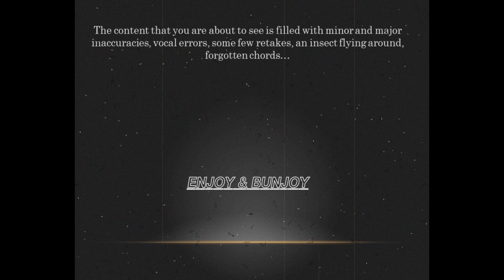Bunjority: AN ADORATION RENDITION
Having played this violin piece a couple of years ago, I decided to do a freestyle on the introduction section of the "Andante" from Level 1 right 'til Level 5.

The Bunjority presents ADORATION (a part of it) by Felix Borowski, 1898.
*Level 1 : Recorder
*Level 2 : Violin
*Level 3 : Guitar
*Level 4 : Voice - Solfa (Solfeggio)
*Level 5 : Guitar and Voice (Contemporary arrangement)

Shout out to Emmanuel Mxolisi Mgayi for assisting with this mini-project...